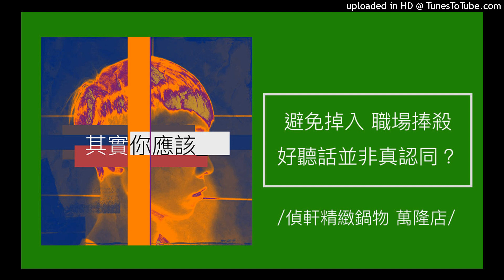1010【其實你應該】成熟大人必知！避免掉入「職場捧殺」好聽話不一定真認同？（偵軒精緻鍋物 萬隆店）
【其實你應該】成熟大人必知！避免掉入「職場捧殺」好聽話不一定真認同？

在職場上打滾，難免會遇到形形色色的人，有些人對你總是處處針對就是看你不順眼；又有些人，則是對你講盡好話又各種稱讚吹捧，但那些總是對你各種讚揚的人，其實不一定真的認同你信任你？